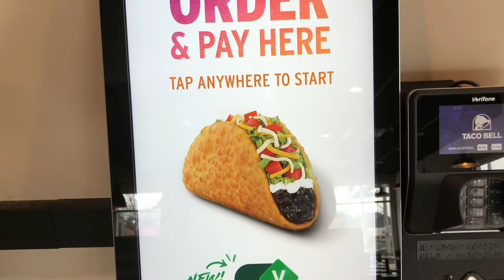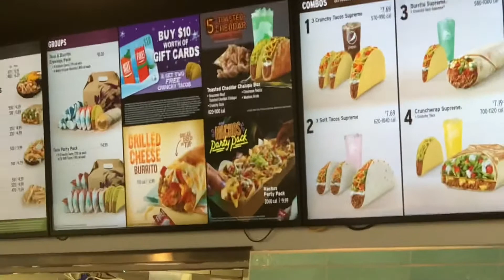Review Taco Bell và Tám Chuyện Vui Cuối Tuần. | Video #16.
Âm Nhạc: Romantic Inspiration
Nhạc Sĩ: Rafael Krux